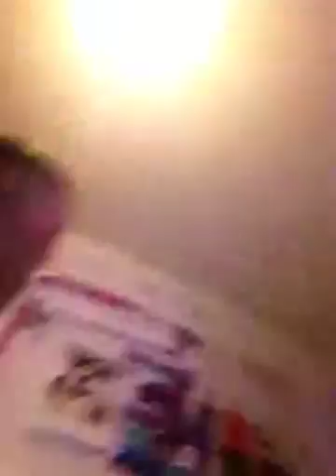Catching fruit salad sweets!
Beth cheated!;)